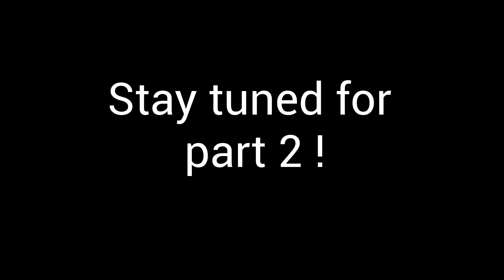Dry Tortugas trip crossing from the keys, 70 mile run, Loading the boat, Catching bait. ( PART ONE )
A lot of people don't show step by step on what it takes to cross from the Key to the Dry Tortugas. They all make it seem like you just get in the boat and go. Well its not that easy but its not that difficult either. Takes a lot of planning and smart execution.